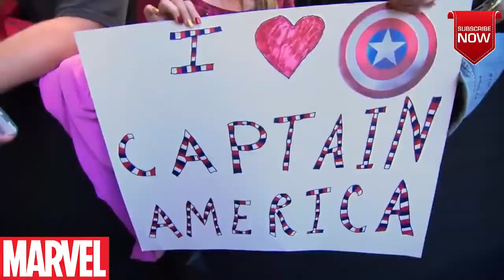AVENGERS INFINITY WAR Death Of Vision Trailer NEW 2018 Marvel Superhero Movie HD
All Marvel, LLC, a wholly-owned subsidiary of The Walt Disney Company, is one of the world's most prominent character-based entertainment companies, built on a proven library of over 8,000 characters featured in a variety of media over seventy years. Marvel utilizes its character franchises in entertainment, licensing and publishing.